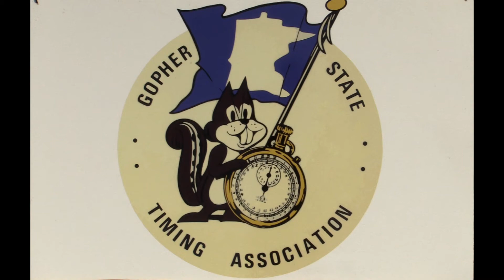Brew City Gassers at the 2020 FALL-OUT DRAGS # 5 @ Rock Falls Raceway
Craig Ziegler in his 56 Chevy Wagon "Gassed Up"
vs
Tony Zompetta in his 41 Willys "Bone Shaker"
Hole Shot Win for the Chevy